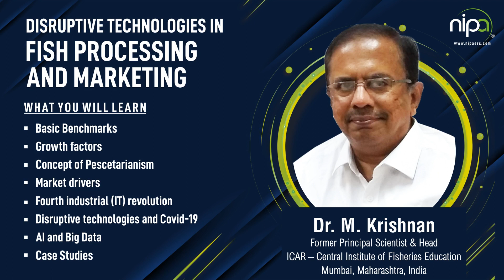Disruptive Technologies in Fish Processing and Marketing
The Certified Program by Dr. M. Krishnan, Former Principal Scientist & Head, ICAR – Central Institute of Fisheries Education, Mumbai, Maharashtra, India

It covers the following:
– Basic Benchmarks
– Growth factors
– Concept of Pescetarianism
– Market drivers
– Fourth industrial (IT) revolution
– Disruptive technologies and Covid-19
– AI and Big Data
– Case Studies

To buy the complete program or to know more,